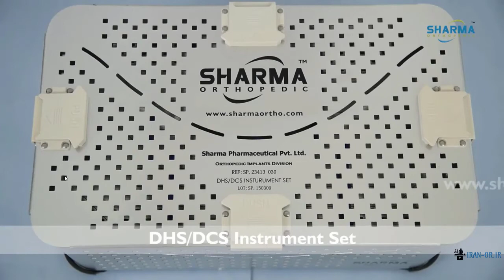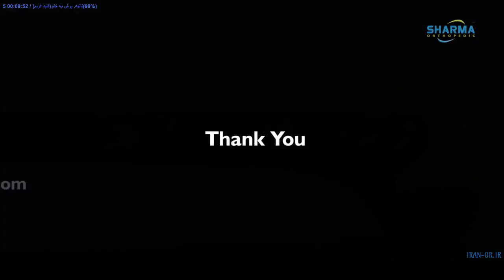Dcs plate Function آموزش نحوه جایگذاری پلاک DCS روی مولاژ با دوبله فارسی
این ویدئو برای کسایی هست که میخان نحوه جایگذاری و سرهم کردن وسایل پلاک DCS رو یادبگیرن .

مناسب برای دانشجویان رشته اتاق عمل و رزیدنت های ارتوپدی

کانال تلگرام :@iranoperatingroom